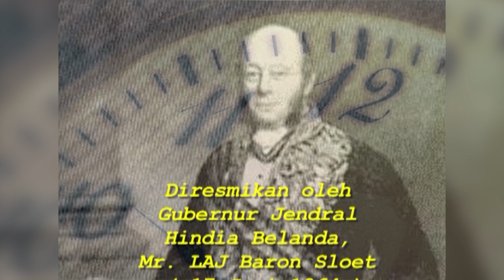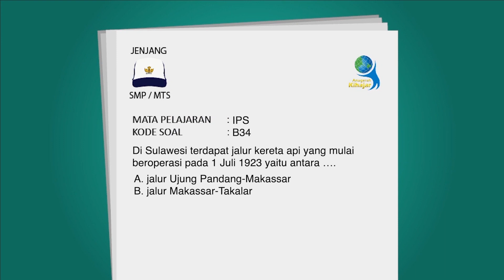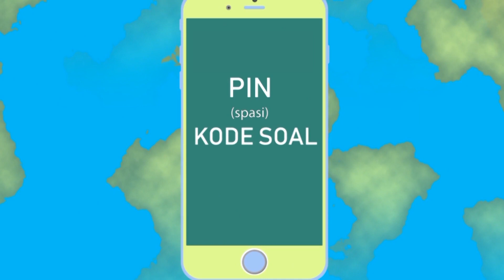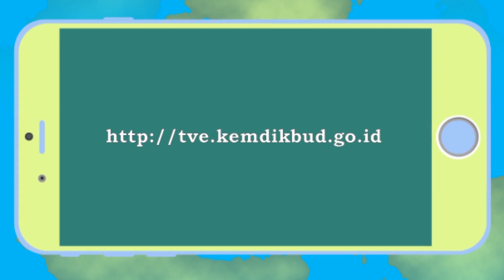Kuis Kihajar 2019 | B33 IPS | SMP/MTS (3 Mei 2019)